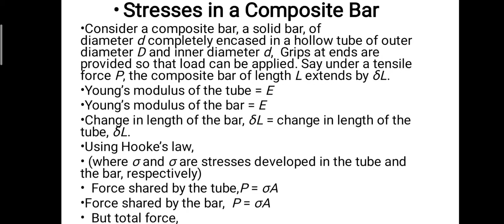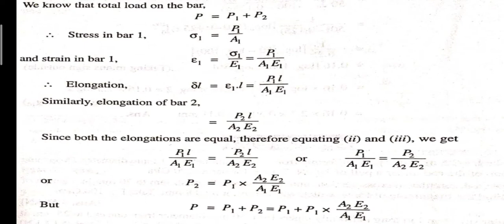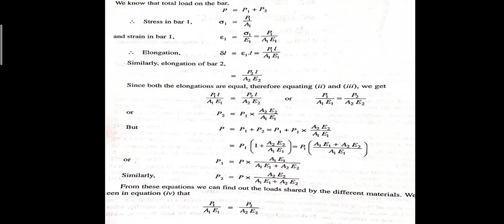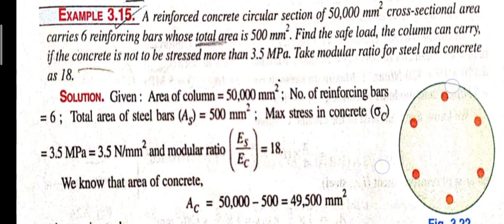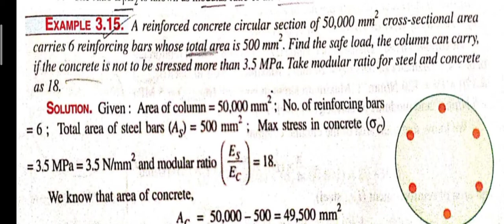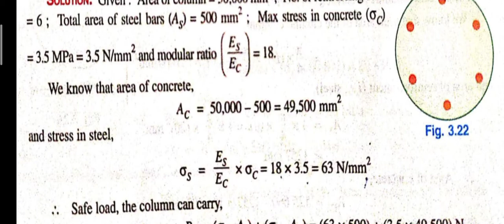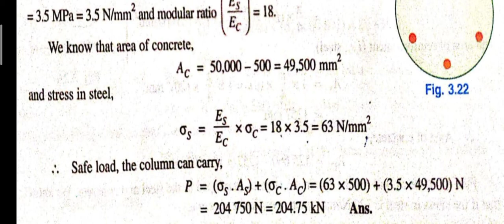1.5.3 BARS OF COMPOSITE SECTION CE201 SUBODH MULCHANDANI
This Video is in accordnce with BTER syllabus.